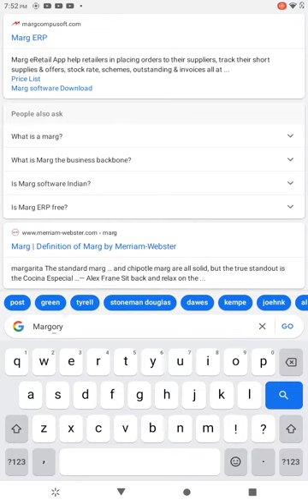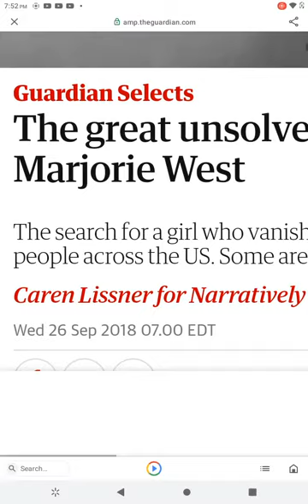Was the Marjorie West case solved? Or not?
Marjorie West! Please solve this case!